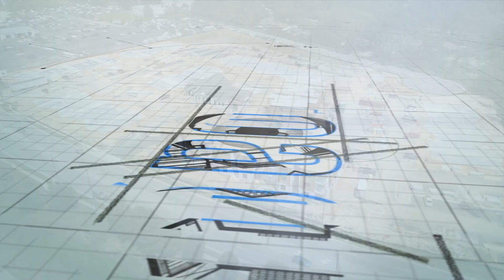The Waters at McGowin - Construction Update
Check it out!🚧 Our newest construction update for The Waters at McGowin in Mobile, Alabama!👷 🏗️